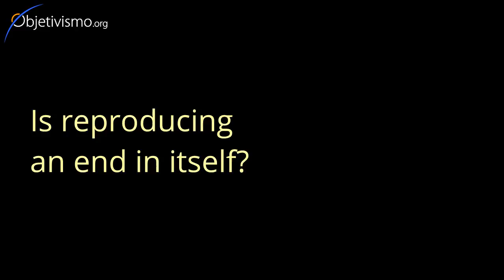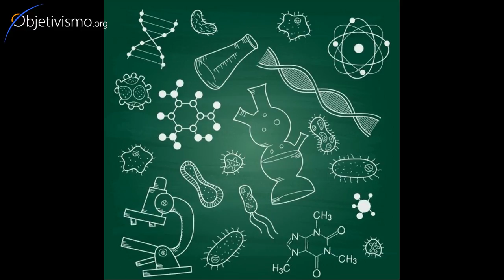Is reproduction and end in itself?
Is there an intrinsic value in life? Is reproduction an end in itself?